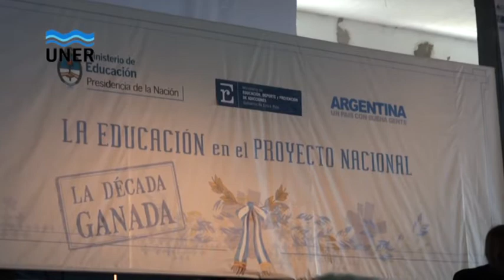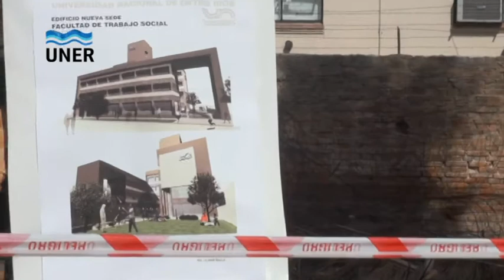La Educación en el Proyecto Nacional